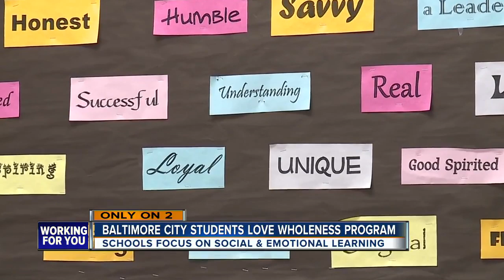WMAR 2 News Latest Headlines | February 9, 10am